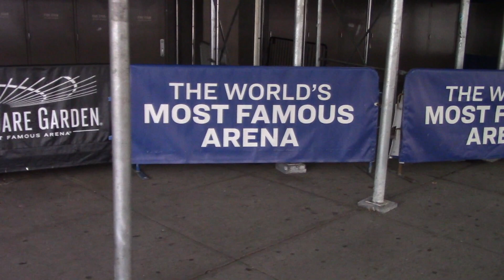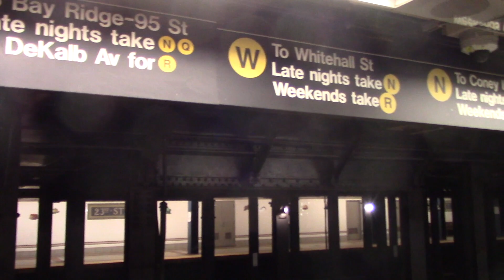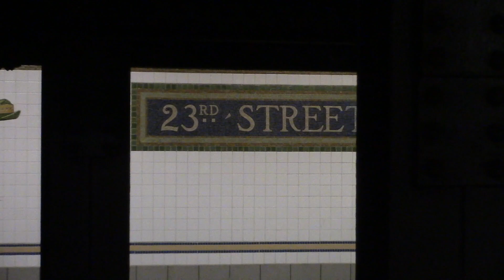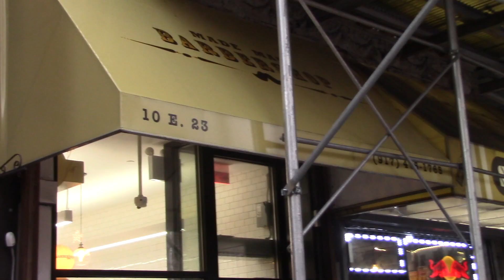New York City trip to see the last KISS concert (December, 2023)